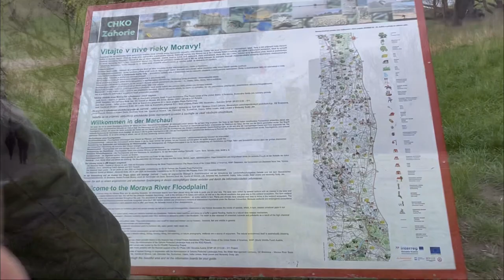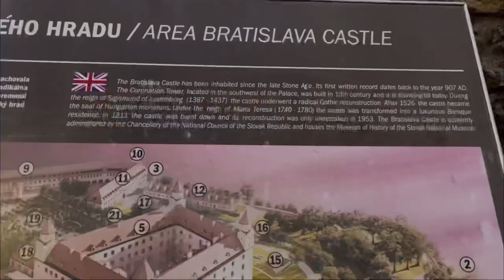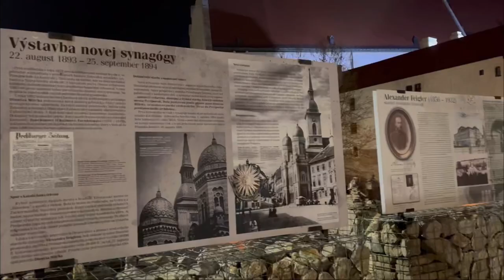Bratislava, Slovakia Days | Travel Vlog 5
Hey everyone,

Today's Video is about the Bratislava, Slovakia. Recently We traveled to Bratislava, Slovakia. And we had so much fun.
So I thought to share few glimpses with you. We were in Slovakia for approximately 24hours first day half day and on second day again half day. Honestly speaking there is no much to watch in Bratislava. But one time it's fun to be in Bratislava Slovakia.

💚 More about Bratislava  💚

Bratislava is the capital city of Slovakia, located on the western border connecting with Austria. Slovakia also shares borders with the Czech Republic, Poland, Ukraine and Hungary.

It only takes 1 hour to reach Vienna from Bratislava and it’s not much further to Budapest.

1. Take a free walking tour around the city
2. Admire Grassalkovich Palace
3. Visit Bratislava Castle
4. Take a Bratislavan food tour
5. Explore the Old Town where you will see cumils status
6. Climb St Michael’s Gate
7. Visit the Blue Church
8. Tour Primate’s Palace
9. Spot the funky statues and funny real statues also
10. Go underneath St. Martin’s Cathedral
11. Follow the Coronation Trail
12. Go up the UFO Bridge
13. Go wine tasting with a sommelier
14. Devens Castle
15. Walk around the Danube River